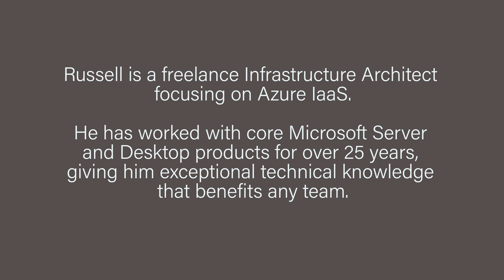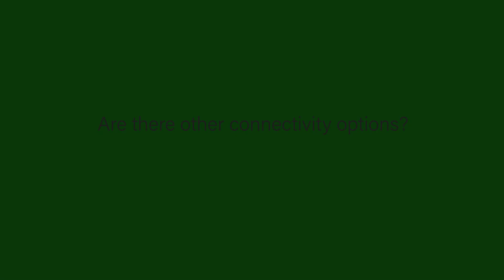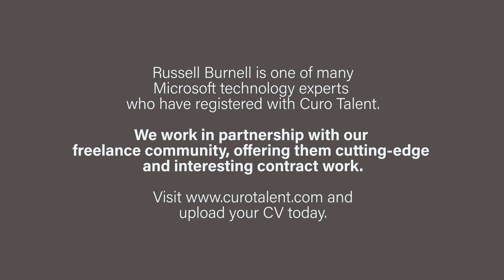Azure Virtual Network Connectivity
Russell Burnell, freelance Infrastructure Architect, provides tips on Azure Virtual Network Connectivity